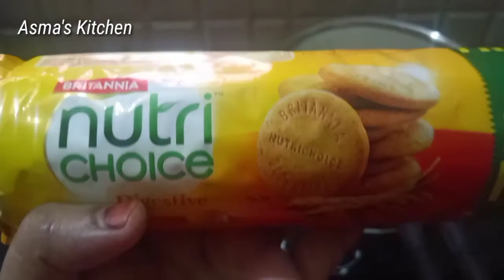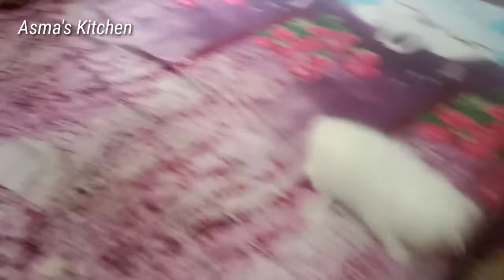An outing with our sweet kitten Huraira /ഹുറൈറ യുമായി ആദ്യ യാത്ര വണ്ടിപ്പേട്ട യിലേക്ക്.എത്ര മാസം ആയി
Asma's Kitchen# pet#kitten#